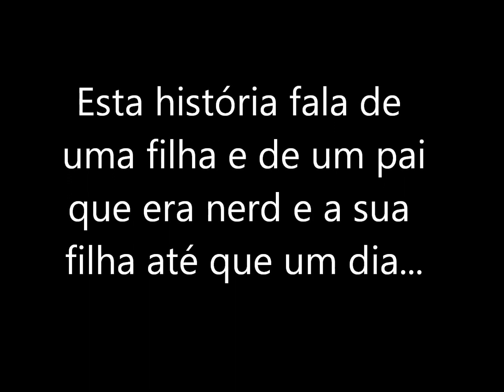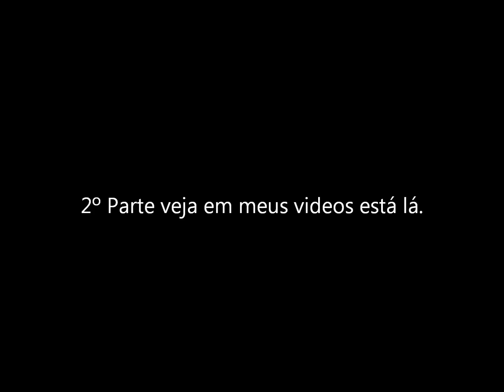Novela Habbo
2º Parte em construcção.